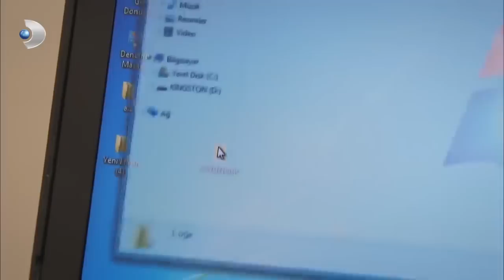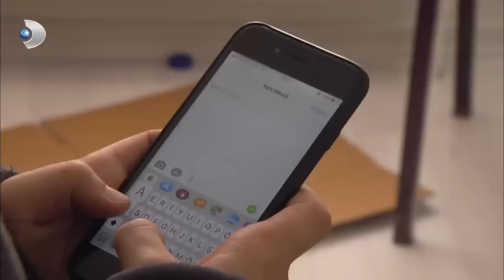Memo, Çocuk Kaçıran Çeteyi Çökertti! - İkizler Memo Can Özel Klip